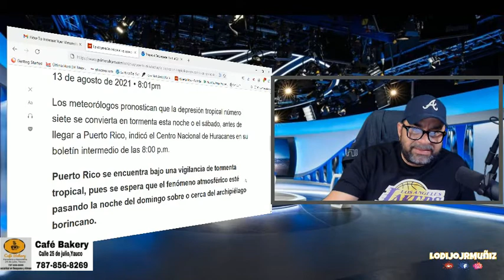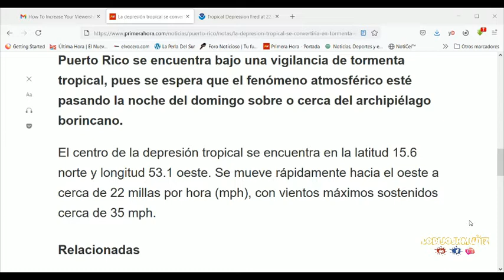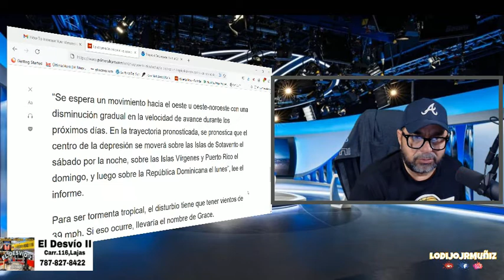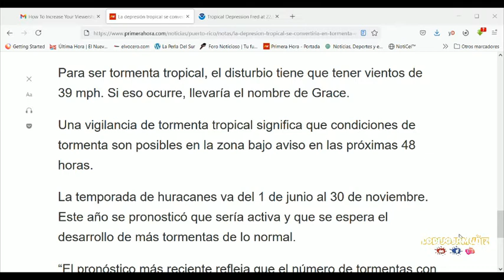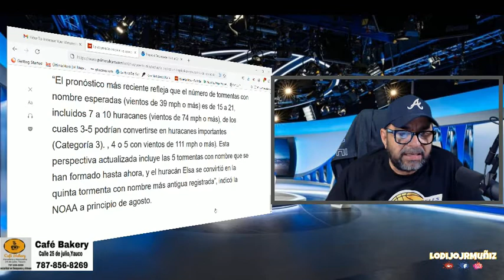PUERTO RICO BAJO VIGILANCIA DE TORMENTA TROPICAL